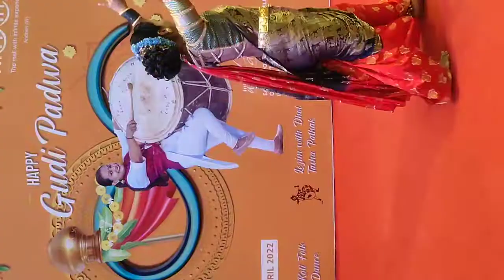Lavni 1 - इश्काचा गुलकंद - लावणी Show Booking Call - आनंद - 8369222540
लावणी - इश्काचा गुलकंद

Performed By - Amita Kadam

Arranged By - Swaradhi Events & Musical Group

संकल्पना + निर्माता = आनंद दिपनाईक